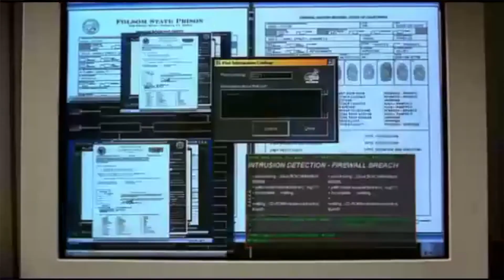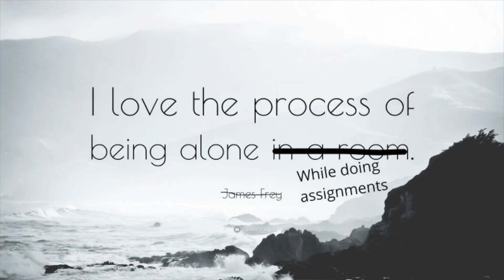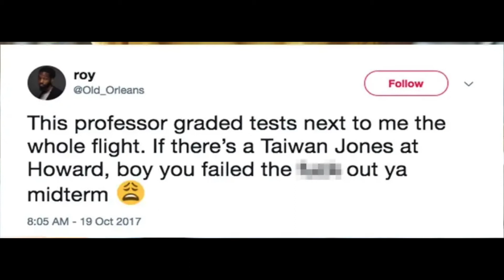How to survive Waterloo (Engineering, Computer Science, Math)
Top 4 ways to get through Waterloo.
It's no secret waterloo is a difficult school. The assignments and exams are overwhelming. So, how do you survive Waterloo?

As a Waterloo Alumnus, turned Software Engineer at Microsoft, I have all the tips and secrets it took me 5 years to come up with. Learn from my mistakes and apply some of these tips to your life.